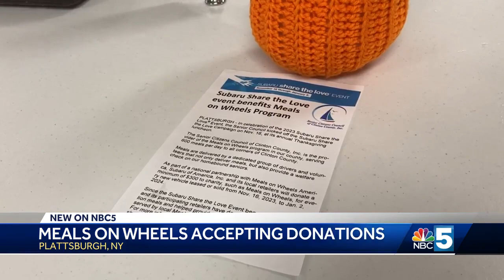Subaru drivers spread holiday cheer for North Country seniors in need